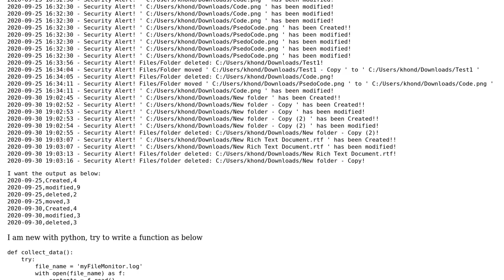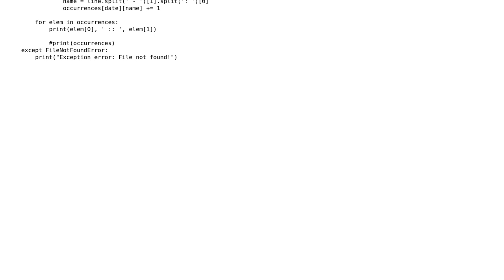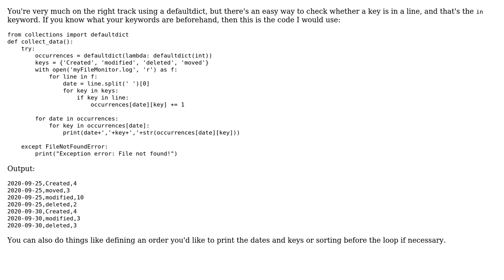Group by using date and count matching word in log file in python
With thanks & praise to God, and with thanks to the many people who have made this project possible! You are responsible for your own actions.